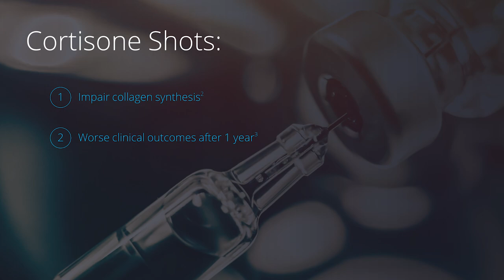Will a Cortisone Shot Help Patellar Tendonitis?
Cortisone injections have several problems. Here's what to do instead.

Timestamps

00:00 General Benefits of Cortisone Injections
00:15 Who am I?
00:30 Disclaimer
00:43 Cortistone Shots & Patellar Tendonitis
01:02 Disadvantages
02:05 What I'd do instead
03:16 Do THIS next

Footnotes

1. Kongsgaard et al. 2009
2. Coombes et al. 2013
3. Bisset et al. 2006
4. Zhang et al. 2013
5. Hugate et al. 2004
6. Maman et al. 2016

Complete List of References

Andres, Brett M.; Murrell, George A. C. (2008): Treatment of tendinopathy: what works, what does not, and what is on the horizon. In Clin. Orthop. Relat. Res. 466 (7), pp. 1539–1554. DOI: 10.1007/s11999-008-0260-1.

Bisset, L.; Beller, E.; Jull, G.; Brooks, P.; Darnell, R.; Vicenzino, B. (2006): Mobilisation with movement and exercise, corticosteroid injection, or wait and see for tennis elbow: randomised trial. In BMJ 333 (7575), pp. 939–0. DOI: 10.1136/bmj.38961.584653.AE.

Carli, Angelo de; Pulcinelli, Ferdinando; Rose, Giacomo Delle; Pitino, Dario; Ferretti, Andrea (2014): Calcific tendinitis of the shoulder. In Joints 2 (3), pp. 130–136.

Coombes, Brooke K.; Bisset, Leanne; Brooks, Peter; Khan, Asad; Vicenzino, Bill (2013): Effect of corticosteroid injection, physiotherapy, or both on clinical outcomes in patients with unilateral lateral epicondylalgia: a randomized controlled trial. In JAMA 309 (5), pp. 461–469. DOI: 10.1001/jama.2013.129.

Fredberg, U.; Bolvig, L.; Pfeiffer-Jensen, M.; Clemmensen, D.; Jakobsen, B. W.; Stengaard-Pedersen, K. (2004): Ultrasonography as a tool for diagnosis, guidance of local steroid injection and, together with pressure algometry, monitoring of the treatment of athletes with chronic jumper's knee and Achilles tendinitis: a randomized, double-blind, placebo-controlled study. In Scandinavian journal of rheumatology 33 (2), pp. 94–101.

Hugate, Ronald; Pennypacker, Jason; Saunders, Marnie; Juliano, Paul (2004): The effects of intratendinous and retrocalcaneal intrabursal injections of corticosteroid on the biomechanical properties of rabbit Achilles tendons. In The Journal of bone and joint surgery. American volume 86-A (4), pp. 794–801.

Kongsgaard, M.; Kovanen, V.; Aagaard, P.; Doessing, S.; Hansen, P.; Laursen, A. H. et al. (2009): Corticosteroid injections, eccentric decline squat training and heavy slow resistance training in patellar tendinopathy. In Scand J Med Sci Sports 19 (6), pp. 790–802. DOI: 10.1111/j.1600-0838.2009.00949.x.

Maman, Eran; Yehuda, Chaim; Pritsch, Tamir; Morag, Guy; Brosh, Tamar; Sharfman, Zachary; Dolkart, Oleg (2016): Detrimental Effect of Repeated and Single Subacromial Corticosteroid Injections on the Intact and Injured Rotator Cuff. In Am J Sports Med 44 (1), pp. 177–182. DOI: 10.1177/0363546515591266.

Zhang, Jianying; Keenan, Camille; Wang, James H-C (2013): The effects of dexamethasone on human patellar tendon stem cells: implications for dexamethasone treatment of tendon injury. In Journal of orthopaedic research : official publication of the Orthopaedic Research Society 31 (1), pp. 105–110. DOI: 10.1002/jor.22193.

Video by Martin Koban, Fix-Knee-Pain.com